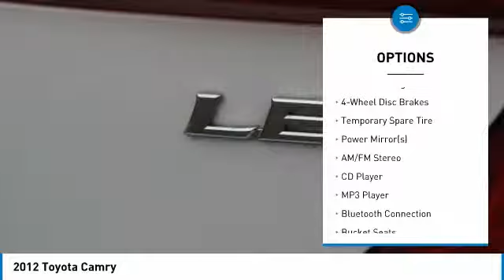2012 Toyota Camry X2191291A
2012 TOYOTA CAMRY West Caldwell, NJ
Stock# X2191291A

Paul Miller Honda of West Caldwell
1170 Bloomfield Ave.

Certified. White 2012 Toyota Camry FWD 6-Speed Automatic 2.5L I4 SMPI DOHC Cloth.

Certification Program Details: Paul Miller Certified Pre-Owned Details: * 125 Point Inspection * Limited Warranty: 6 Month / 6,000 Mile beginning after purchase date * 12 Month Key Fob Repair / Replacement * 12 Month Cosmetic Wheel Repair * CARFAX Vehicle History Report * Non Transferable Warranty Awards:
* 2012 KBB.com 10 Best Sedans Under $25,000 * 2012 KBB.com 10 Most Comfortable Cars Under $30,000 * 2012 KBB.com Best Resale Value Awards
WE ARE LOCATED RIGHT OFF ROUTE 46, 1170 BLOOMFIELD AVE, WEST CALDWELL, NJ 07006. PLEASE CALL FOR YOUR TEST DRIVE TODAY!